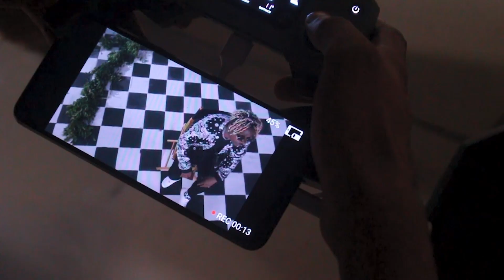HANSCANA - LALA REVIEW